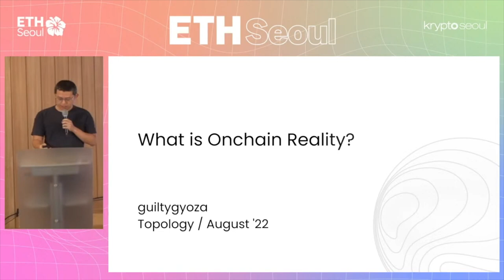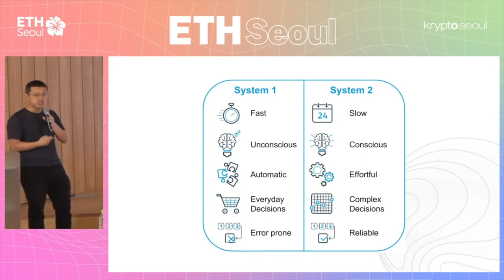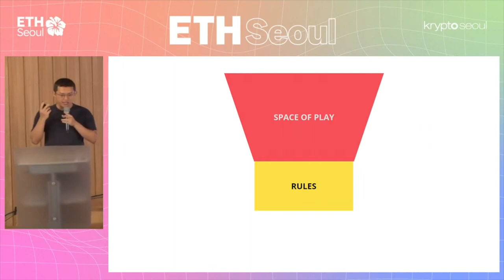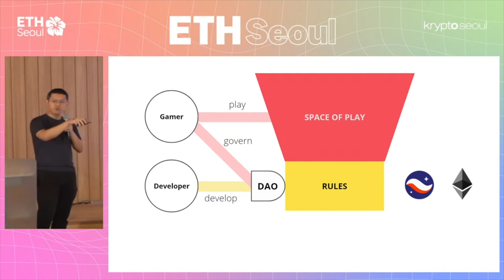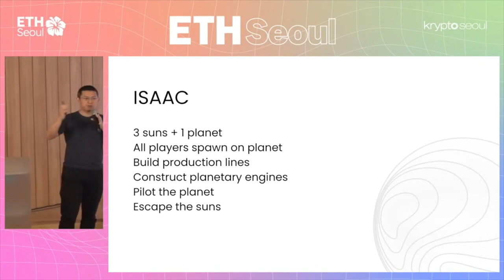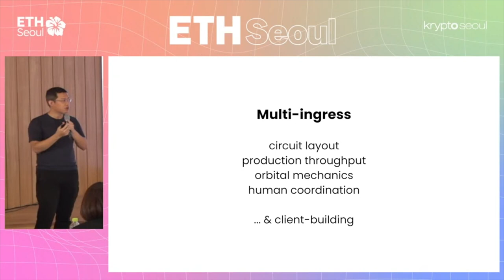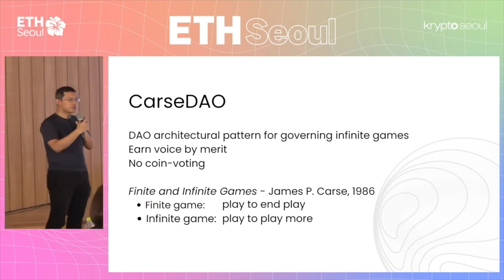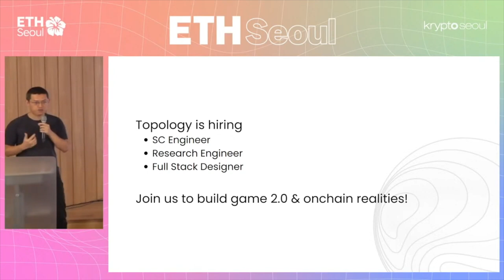What is Onchain Reality? | ETHSeoul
Topology presents "What is Onchain Reality?" during ETHSeoul on Aug 6th, 2022

Special thanks to Erica Kang from KyrptoSeoul.